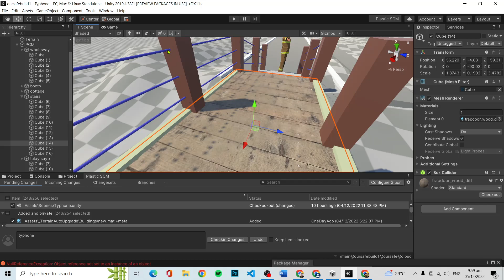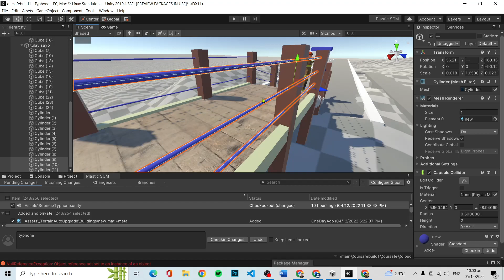Unity 3D Editing | Game Development | Part 1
𝘾𝙐𝙎𝙏𝙊𝙈𝙄𝙕𝙀𝘿 𝙉𝘼𝙈𝙀 𝘼𝙍𝙏 & 𝙋𝙊𝙍𝙏𝙍𝘼𝙄𝙏 ❗❕

📌 𝗣𝗘𝗥𝗙𝗘𝗖𝗧 𝗙𝗢𝗥:
✅ Display
✅ Birthday Gift
✅ Monthsary Gift
✅ Anniversary Gift, etc 🥰🎨

📌 𝗔𝗩𝗔𝗜𝗟𝗔𝗕𝗟𝗘 𝗦𝗜𝗭𝗘𝗦:
✅ Size 6x8
✅ Size 8.5x11
✅ Size 8x10
✅ Size 8x12

𝓜𝓮𝓼𝓼𝓪𝓰𝓮𝓼 𝓾𝓼 𝓽𝓸 𝓰𝓮𝓽 𝓼𝓽𝓪𝓻𝓽𝓮𝓭 ❗